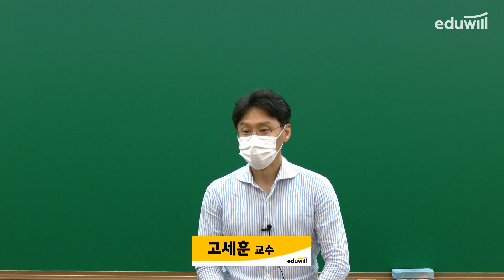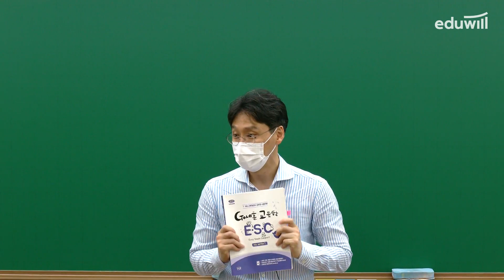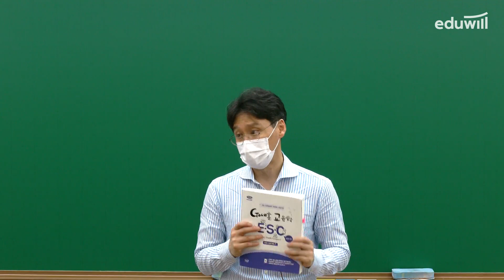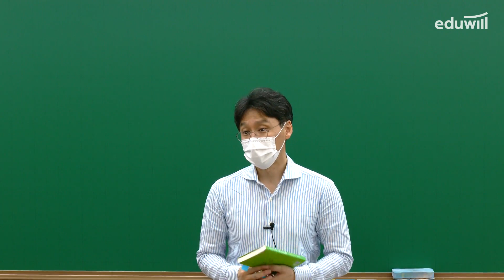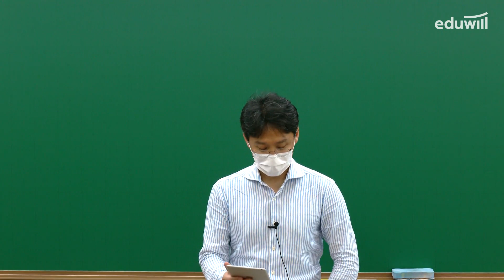교육학개론 고세훈｜2023 커리큘럼 가이드｜에듀윌 공무원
NEW 2023 커리큘럼 가이드

2023 공무원 합격은 에듀윌!
2023 합격 에듀윌과 함께하세요😎